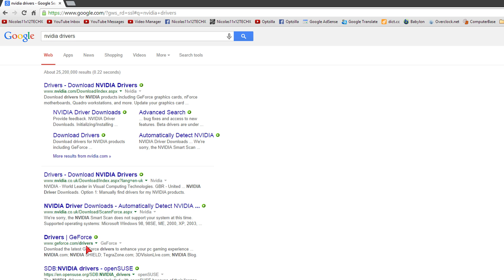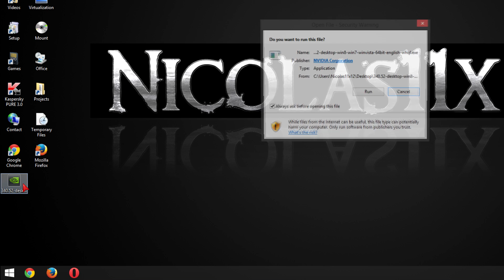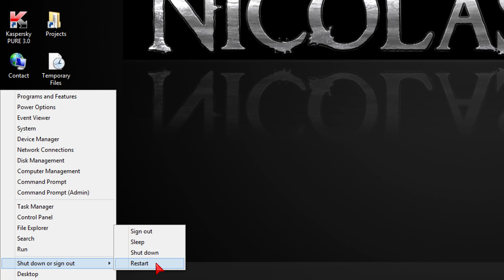How to install NVIDIA Graphics Driver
Nicolas11x12 showing you how to install an NVIDIA Graphics Driver.